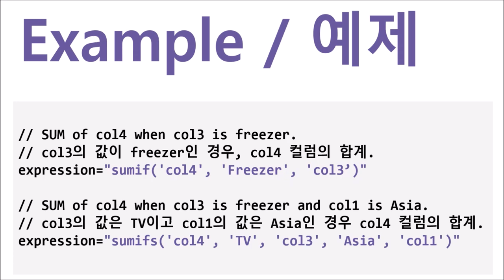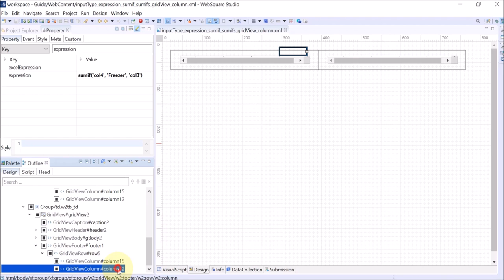gridView.column - inputType="expression" & sumif/sumifs | WebSquare5 - Quick Guide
00:00 Introduction
00:07 Goal
00:16 Usage
00:33 DEMO
01:38 End of DEMO

Add a footer to the GridView and display data (sumif and sumifs) in the footer.

Related APIs
   inputType="expression"
   expression="sumif()" /  "sumifs()"